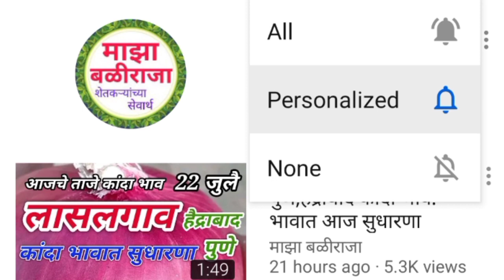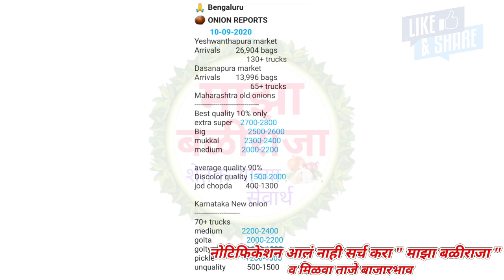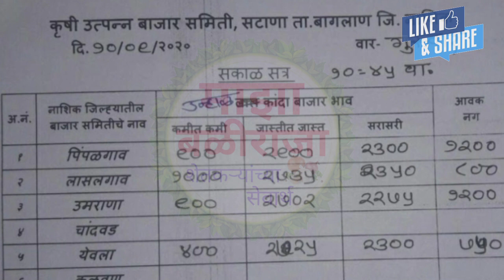10.9.2020 लासलगाव कांदा भाव व देशातील मुख्य बाजार समितीचे व नाशिक जिल्ह्यातील भाव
माझा बळीराजा

Kanda bhav news
Kanda bazar bhav today
Kanda bhav live today
Kanda bhav today lasalgaon
Kanda bhav maharashtra
Kanda bhav pimpalgaon
Kanda bhav aajcha
कांदा भाव
कांदा भाव आज
कांदा भाव लाईव्ह